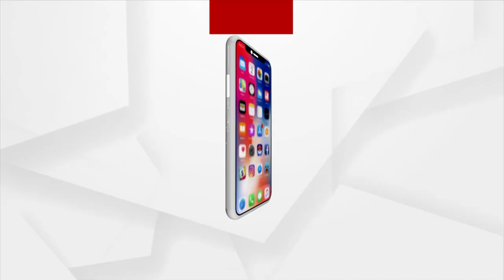Bangladesh Prime Minister Sheikh Hasina Thanks PM Narendra Modi